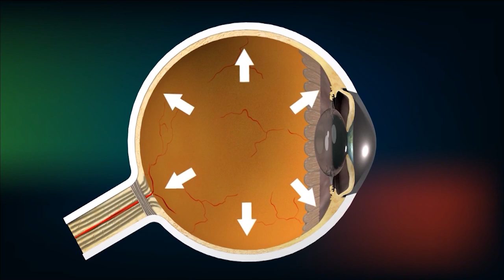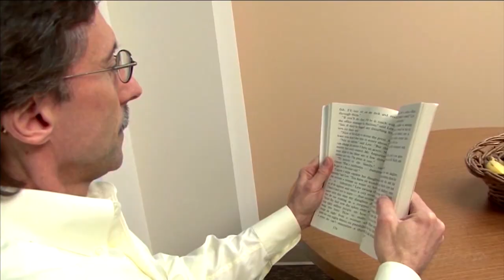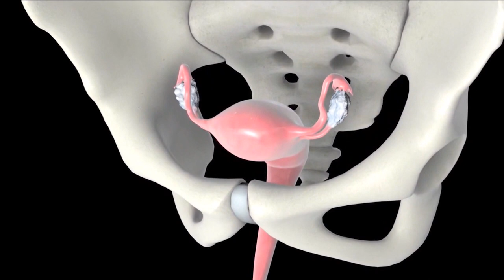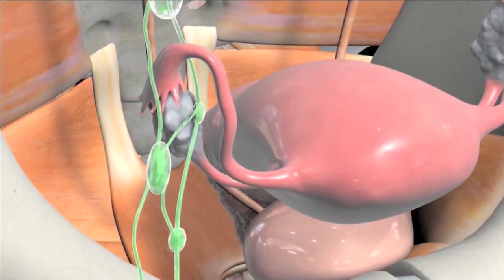იმპულსი - თემები: გლაუკომის ინფორმირებულობის თვე, ომიკრონის სტატისტიკა, საშვილოსნოს ყელის კიბო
სტუმრები: კახა შარაშიძე - ოფთალმოლოგი
                     ივანე ჩხაიძე - პედიატრი, პროფესორი
                     ეკა ლეჟავა - მეან-გინეკოლოგი